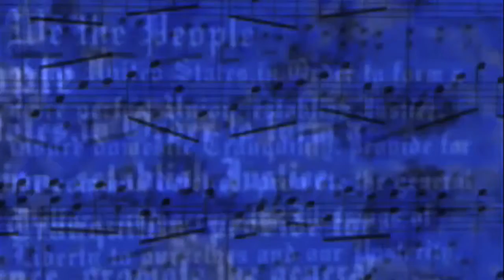Unity Music Group - Lighthorse Revival - Song 2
Unity Music Group held a charity concert to benefit Benny Nickerson in his battle with cancer, and many groups turned out. This is part of the set from Lighthorse Revival. JTMP was there to film it all, and urges everyone to check out and support the Unity Music Group and all the artists who participated.